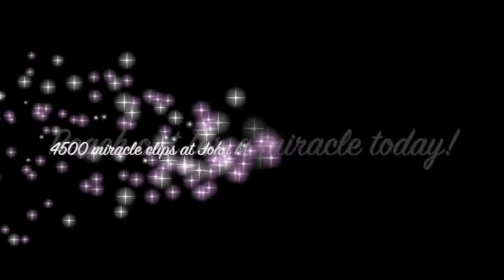Eye flashes healed by Jesus during prayer - John Mellor Healing Ministry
Eye flashes healed by Jesus during prayer - John Mellor Healing Ministry. John Mellor, an International Australian Healing Evangelist. John Mellor has a gift of healing and miracles with a ministry of praying for the sick in Jesus' name. John Mellor sees many miracles and healings of every type of physical illness, emotional disorder and mental illness. John Mellor sees hundreds more testimonies at our YouTube Channel, John Mellor Ministries. If you would like to find out where John Mellor is ministering, see his itinerary